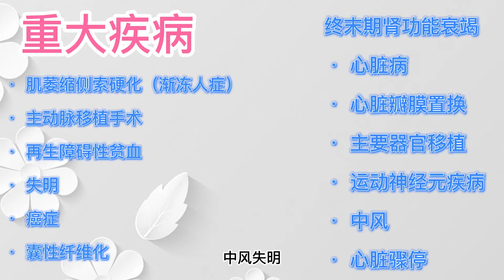[保险]人寿保险里的生前福利都包含哪些内容？哪些人最需要买生前福利？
人寿保险里的生前福利都包含哪些内容？哪些人最需要买生前福利？
想更深入了解生前福利请加微信：Susancui66

相关视频
只赚不赔保底的理财工具IUL的现金值如何增涨，每个月存500美金10年20年后会是多少？累计的现金值可以取出来吗？

储蓄型人寿保险whole life -2 细讲保费的缴费方式，现金值的增长于利用，贷款细节

什么是年金？为什么买年金，年金都有哪些种类？What is an annuity? Why buy annuity and what types of annuities are there?